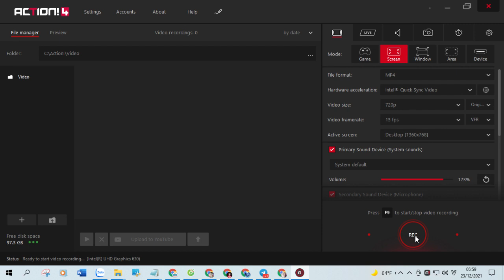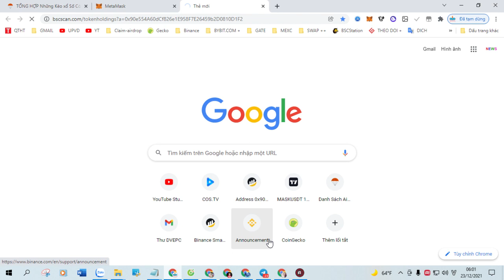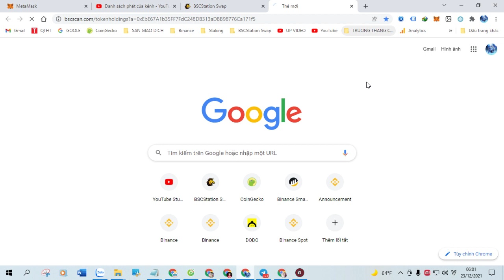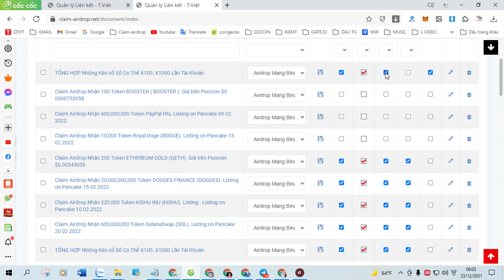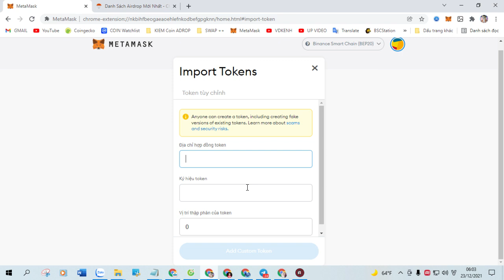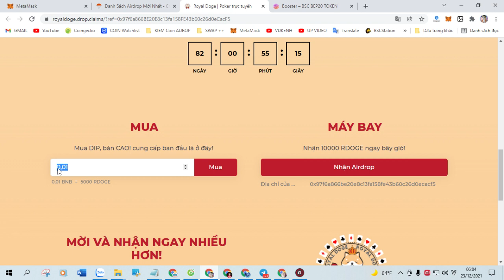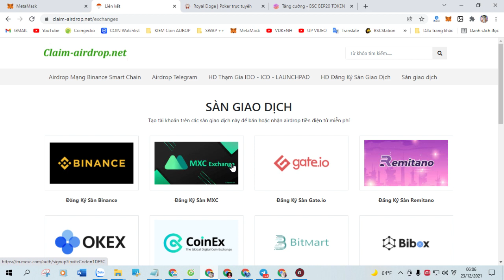Claim Airdrop Nhận 3,800,000,000 Token Doge Gold (DOGEG), Mạng Bsc Ví Trustwallet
+ Bước 1: Sao chép Contract :  0xf2e6f2e794ff650bcf059ac8dd22fba1e2b266c2

+ Bước 2: Truy Cập Web Tại Đây Click ( Claim Airdrop ) Nhận Token